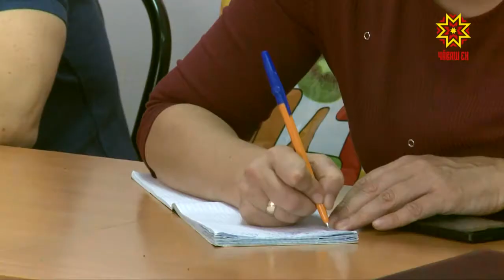ЦИК Чувашии зарегистрировал инициативную группу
В России впервые с 1993 года может пройти федеральный референдум. На всенародное голосование вынесут вопрос о повышении пенсионного возраста. Сейчас в регионах формируются инициативные группы. Центризбирком Чувашии зарегистрировал такую и в нашей республике.